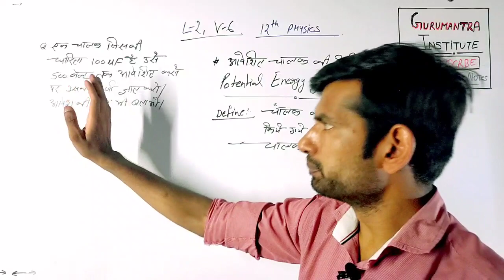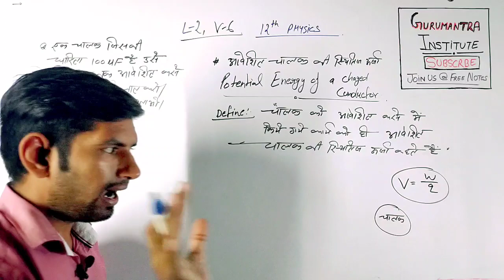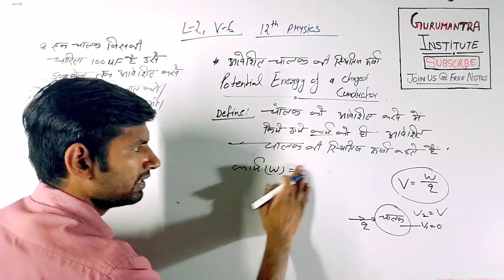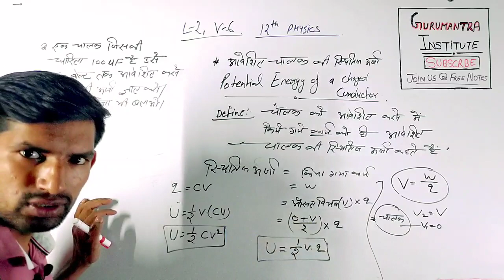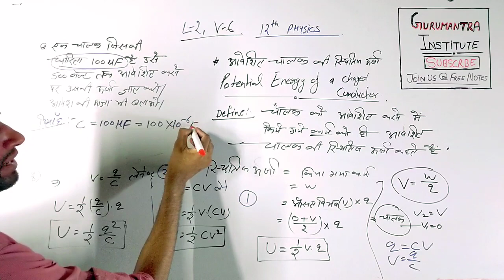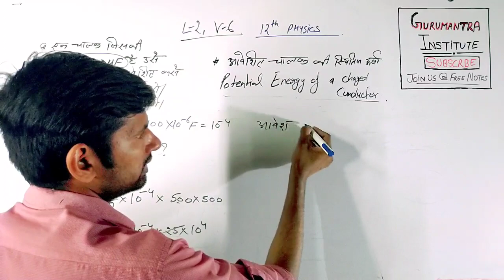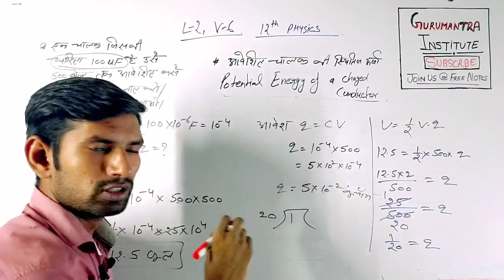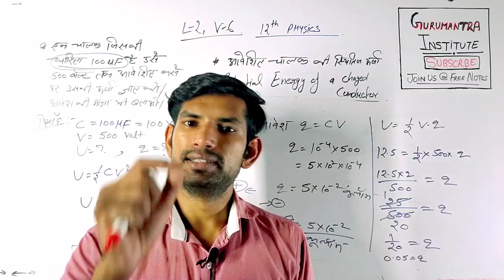12 Phy L2 V6 || आवेशित चालक की स्थितिज ऊर्जा | aveshit chalak ki urja | potential Energy | manoj sir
👉इस Lesson की पिछली videos

ncert 12th
ncert 12th physics
physics 12th ncert
physics 12th
Bihar board exam 2020, Up board Exam Date 2020,
विलयन,
Chemsitry Hindi medium, class 12,
chemsitry board exam 2020,
12th class chemistry, solution,
board exam 2020,
up board exam 2020, bihar board exam 2020,
thos awasta important question,
chemistry me topper kaise bnae,

most important question of physics class 12 up board,
physics chapter 1 class 12 important question,
chapter 1 physics class 12 important questions,
class 12 physics ncert important questions 2020,
physics class 12 up board model paper 2019,
physics class 12 up board chapter 1
physics class 12 up board notes
physics class 12
up board paper,
physics class 12 up board ncert,
physics class 12 up